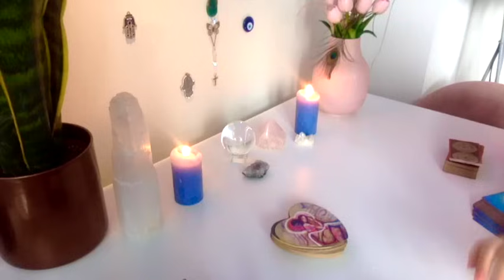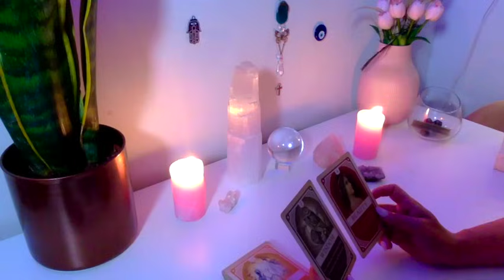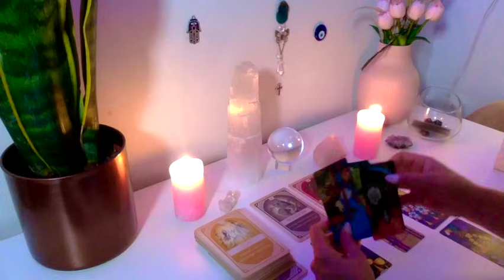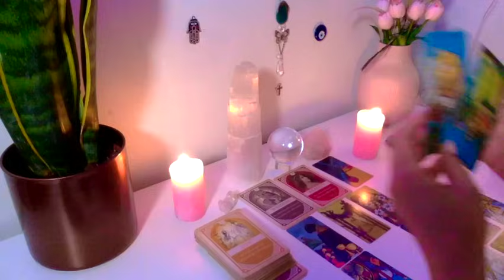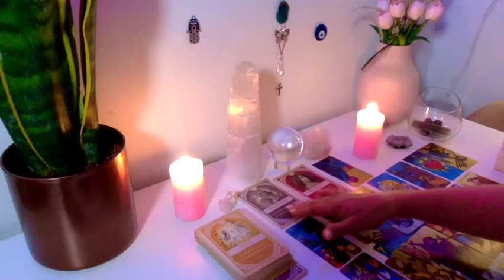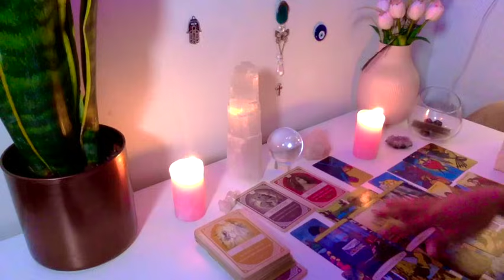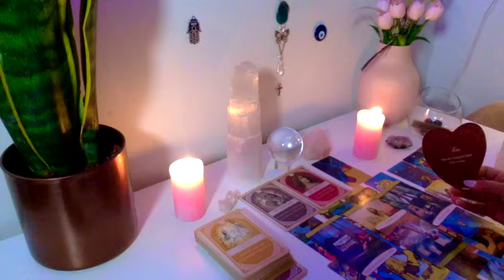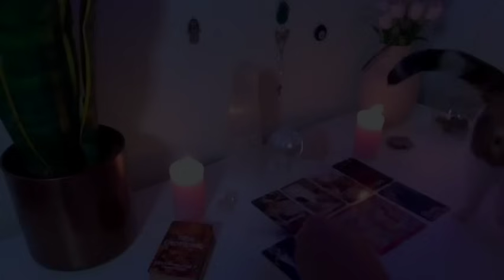TOURO 💌ESTA PESSOA DO FUTURO JÁ TE AMA! JUNHO 2024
♥️Leitura de Amor para Touro♥️